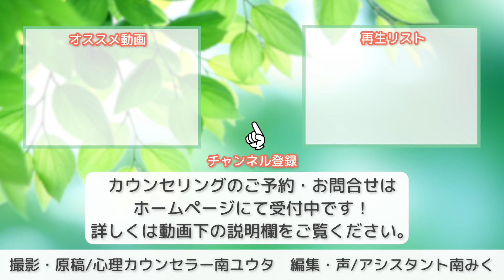【アダルトチルドレン】泣いて良いんですよ【心理カウンセラー・南ユウタ】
【全国対応🌱オンラインカウンセリング可】

🌱ビデオ通話（Skype・zoom）または、電話（ライン電話・携帯、固定電話の音声通話）にて、オンラインカウンセリング可能です。
大阪府・東京都・広島県・埼玉県・神奈川県・沖縄県...他、全国からご利用いただいております。

※対面カウンセリングは、一時休止中です。
また、メール相談は行っておりません。
▼目次
00:00 動画開始
00:07 ご視聴の際の注意点
00:53 南ユウタの体験談〜トラウマと中核感情〜
06:39 癒しにとって多くの方が避けては通れないこと
09:07 泣くことに対して、どんなイメージがありますか
■心理カウンセラー南ユウタ公式メルマガ
こころに安心基地を
自分に共感と寄り添いを
他者との間に愛と赦しを。
自分と他者と向き合い、自由で幸せになる。

人の目が気になり自信が持てない、アダルトチルドレン・HSP・愛着障害・トラウマ・不登校・低い自己肯定感・対人恐怖なら、兵庫県尼崎市の尼崎カウンセリング研究所　所長：心理カウンセラー南ユウタにご相談ください(^ ^)

アダルトチルドレン・愛着障害・HSP・トラウマ・複雑性PTSDの生きづらさを癒す「変化のトライアングル」完全解説！

アダルトチルドレンや愛着障害のあなたへ -本当に自分を大切にしていますか？-

【アダルトチルドレン】"弱い自分でいること"を選んでしまう方は必見！見捨てられビリーフと依存する防衛

アダルトチルドレン・愛着障がいがカウンセリングで良くならない原因

▼使用曲・効果音・画像
Dan Lebowitz：Cliffsides

HSP/アダルトチルドレンの生きづらさ【生きづらい理由解説】HSPアダルトチルドレン必見

▼動画制作
原稿・撮影：心理カウンセラー南ユウタ
編集・サムネイル：アシスタント南みく（妹）